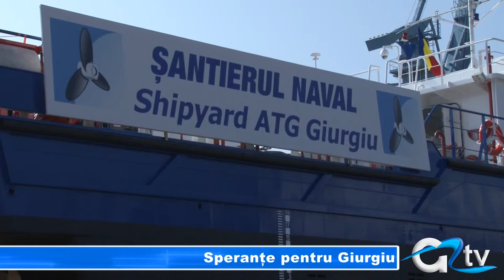SPERANTE PENTRU GIURGIU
Atragerea cât mai multor investitori și dezvoltarea județului Giurgiu sunt principalele așteptări pe care le au oamenii politici locali după vizita premierului Victor Ponta. Prezente la vizita oficială a înalților demnitari, autoritățile locale și județene au declarat că au mari speranțe în ceea ce privește dezvoltarea economică a municipiului și județului Giurgiu.